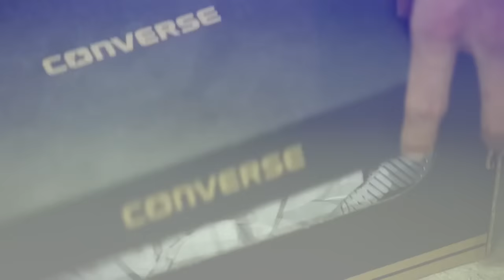Cons Triple C's: Channelside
Another Cons Triple C's in the books. This time, we got laced up with the Cons Metric CLS and took it to Channelside in Tampa. With Derick Wynn, Alejandro Burnell and Dean Donnini.

The Converse Metric CLS is built on a platform of comfort, lightweight and stability. The flexible, lightweight dual-density midsole has been injected with Nike Phylon performance foam to deliver impact protection. A slim cupsole profile and the absence of a strobel board put skaters closer to the board for great board-feel with the locked in feel of a cupsole. The Converse Metric CLS sneaker pioneers new construction and cushioning technology to produce a sneaker with classic Converse board feel combined with outstanding
cushioning.

Video: Frank Branca